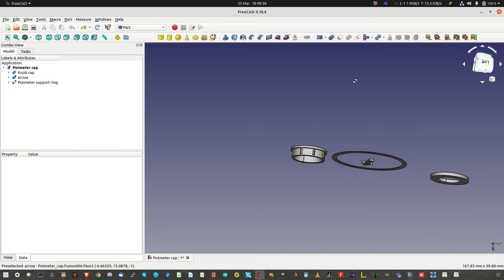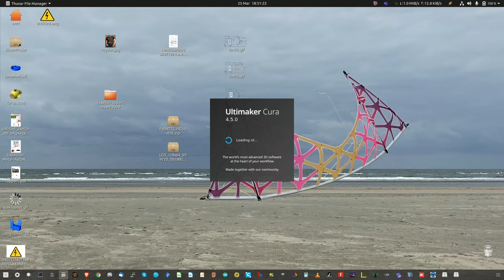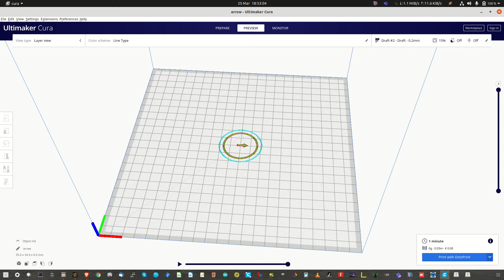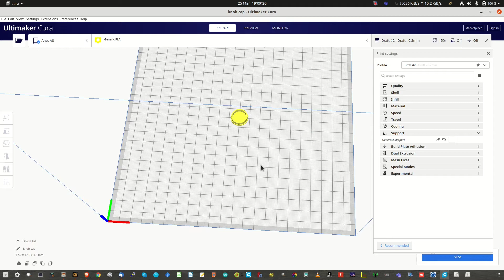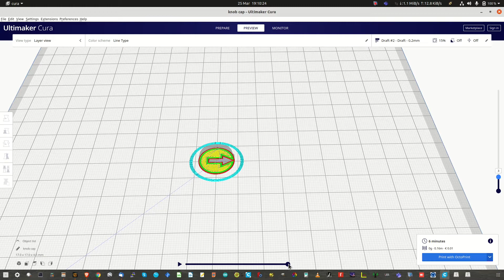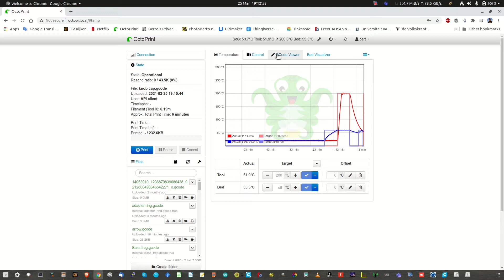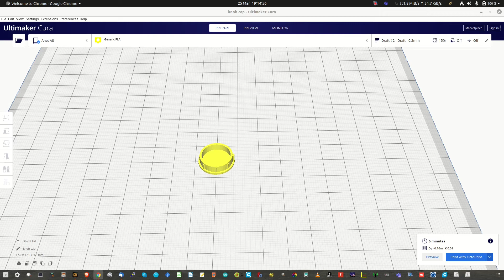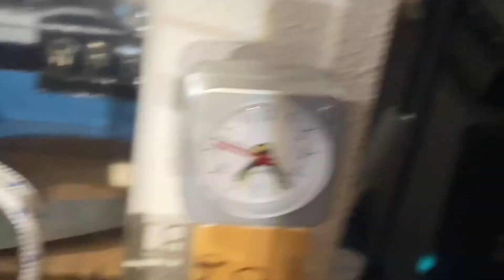2 kleuren print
Voorbeeld van een 2 kleuren 3D print